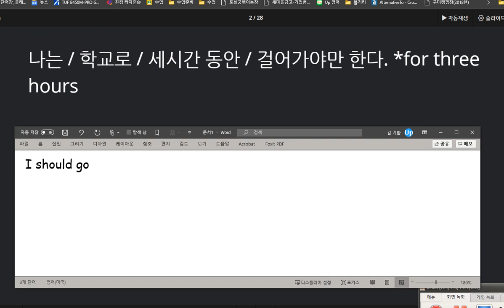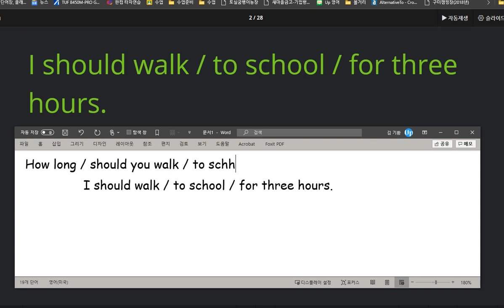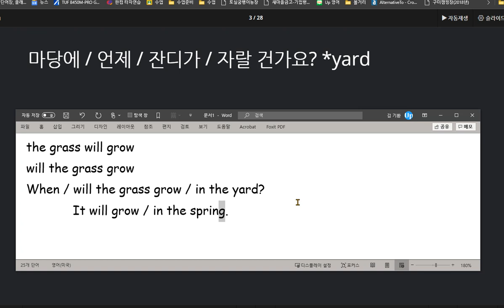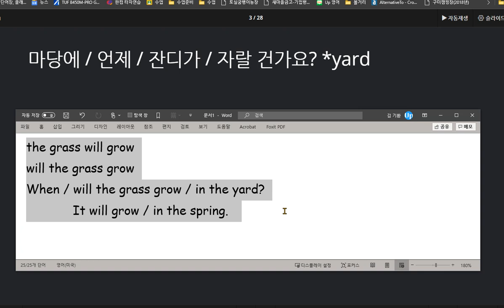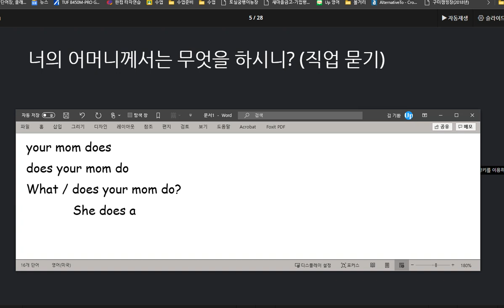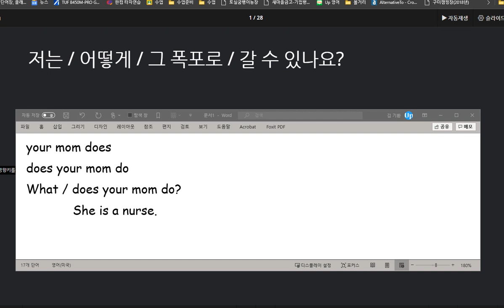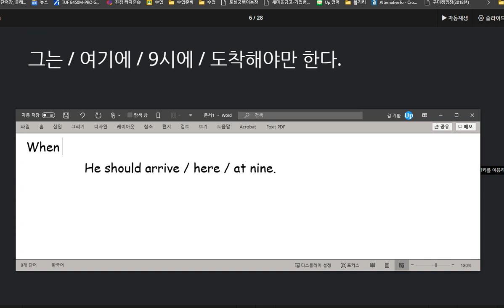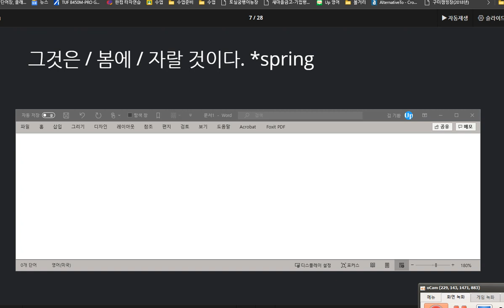유새롭 2020 09 02 칭찬 하지만 중간중간에 조금씩 틀리는 부분은 반드시 고쳐야 할 부분입니다